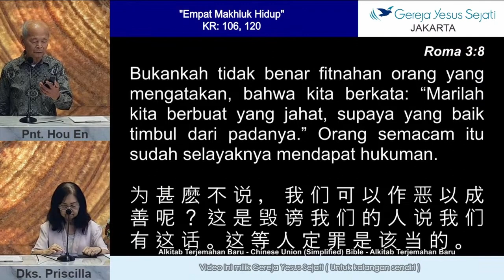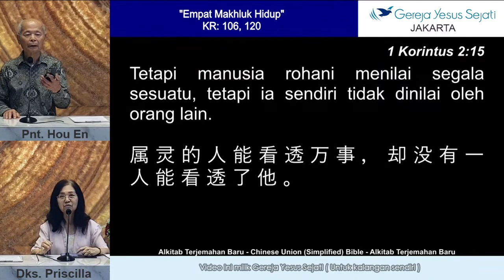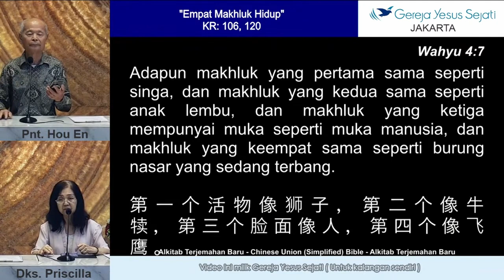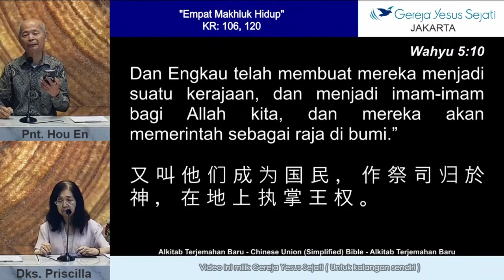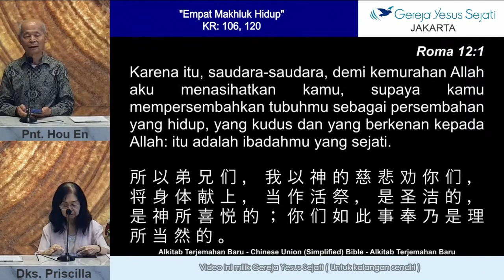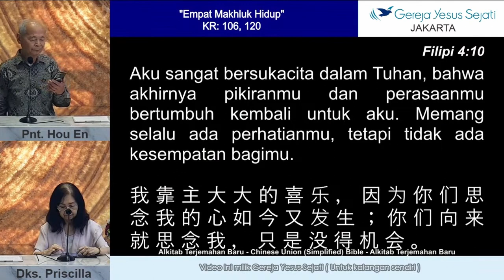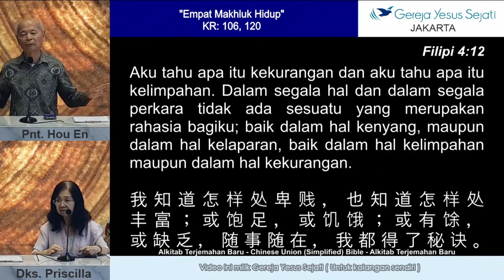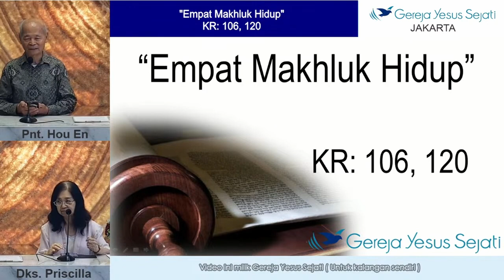Empat Makhluk Hidup (Pnt. Ho En Yuan)